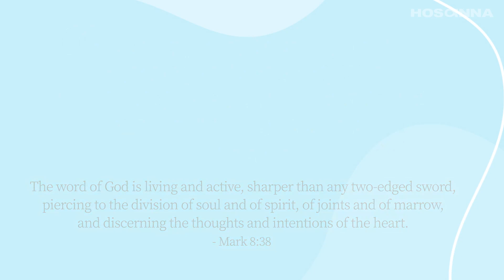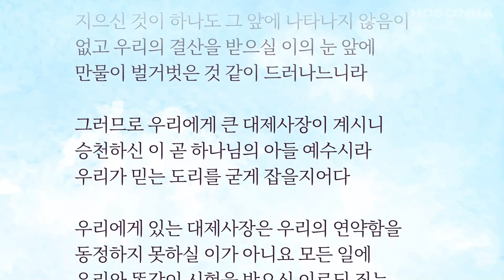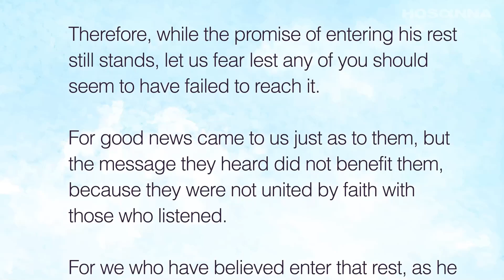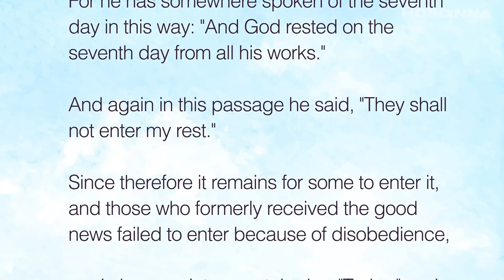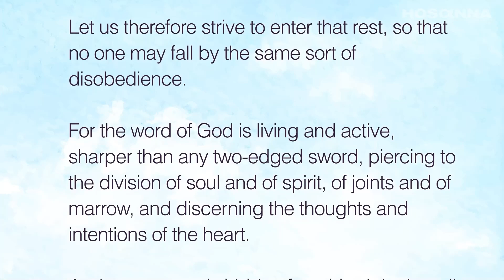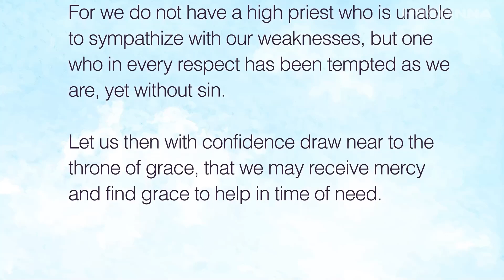[ 오늘만나 ] 히브리서 4장 (하나님의 말씀은 살아 있고 활력이 있어 좌우에 날선 어떤 검보다도 예리하여 혼과 영과 및 관절과 골수를 찔러 쪼개기까지 하며)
▶ 이전 영상 (One Chapter A Day)

히브리서 4

1 그러므로 우리는 두려워할지니 그의 안식에 들어갈 약속이 남아 있을지라도 너희 중에는 혹 이르지 못할 자가 있을까 함이라

2 그들과 같이 우리도 복음 전함을 받은 자이나 들은 바 그 말씀이 그들에게 유익하지 못한 것은 듣는 자가 믿음과 결부시키지 아니함이라

3 이미 믿는 우리들은 저 안식에 들어가는도다 그가 말씀하신 바와 같으니 내가 노하여 맹세한 바와 같이 그들이 내 안식에 들어오지 못하리라 하셨다 하였으나 세상을 창조할 때부터 그 일이 이루어졌느니라

4 제칠일에 관하여는 어딘가에 이렇게 일렀으되 하나님은 제칠일에 그의 모든 일을 쉬셨다 하였으며

5 또 다시 거기에 그들이 내 안식에 들어오지 못하리라 하였으니

6 그러면 거기에 들어갈 자들이 남아 있거니와 복음 전함을 먼저 받은 자들은 순종하지 아니함으로 말미암아 들어가지 못하였으므로

7 오랜 후에 다윗의 글에 다시 어느 날을 정하여 오늘이라고 미리 이같이 일렀으되 오늘 너희가 그의 음성을 듣거든 너희 마음을 완고하게 하지 말라 하였나니

8 만일 여호수아가 그들에게 안식을 주었더라면 그 후에 다른 날을 말씀하지 아니하셨으리라

9 그런즉 안식할 때가 하나님의 백성에게 남아 있도다

10 이미 그의 안식에 들어간 자는 하나님이 자기의 일을 쉬심과 같이 그도 자기의 일을 쉬느니라

11 그러므로 우리가 저 안식에 들어가기를 힘쓸지니 이는 누구든지 저 순종하지 아니하는 본에 빠지지 않게 하려 함이라

12 하나님의 말씀은 살아 있고 활력이 있어 좌우에 날선 어떤 검보다도 예리하여 혼과 영과 및 관절과 골수를 찔러 쪼개기까지 하며 또 마음의 생각과 뜻을 판단하나니

13 지으신 것이 하나도 그 앞에 나타나지 않음이 없고 우리의 결산을 받으실 이의 눈 앞에 만물이 벌거벗은 것 같이 드러나느니라

14 그러므로 우리에게 큰 대제사장이 계시니 승천하신 이 곧 하나님의 아들 예수시라 우리가 믿는 도리를 굳게 잡을지어다

15 우리에게 있는 대제사장은 우리의 연약함을 동정하지 못하실 이가 아니요 모든 일에 우리와 똑같이 시험을 받으신 이로되 죄는 없으시니라

16 그러므로 우리는 긍휼하심을 받고 때를 따라 돕는 은혜를 얻기 위하여 은혜의 보좌 앞에 담대히 나아갈 것이니라

♡ 후원 안내 ♡

한몸팀 드림